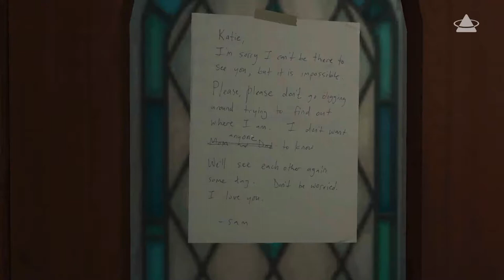Gone Home - en interaktiv fortelling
Spill i engelskundervisningen.